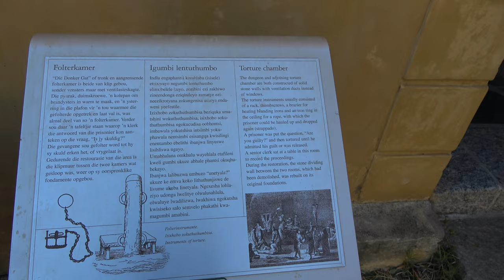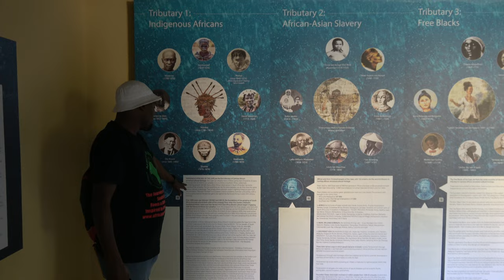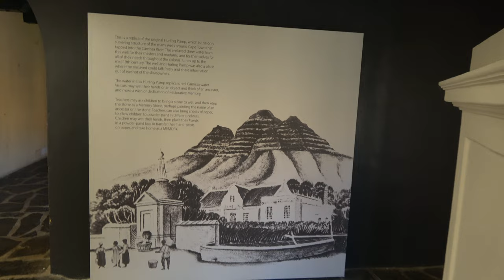Torture at Castle of No-Good Hope in Cape Town - South Africa Dec 2023 Roots & Culture Journey